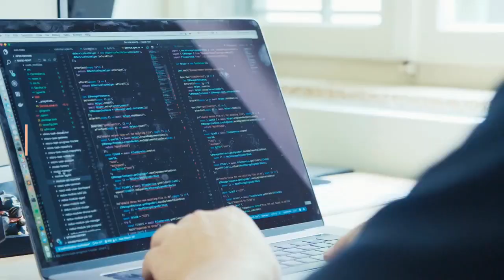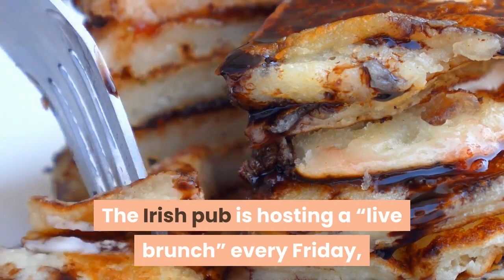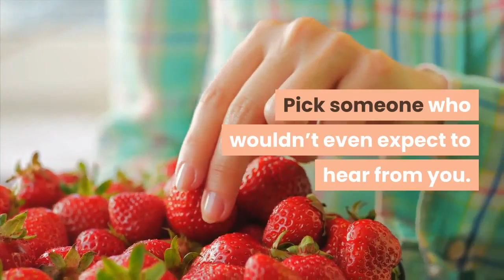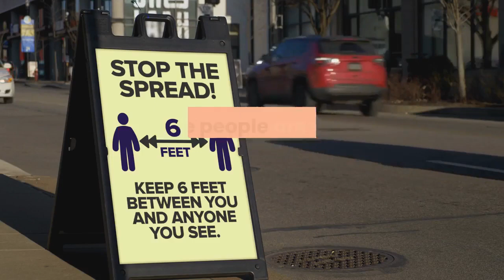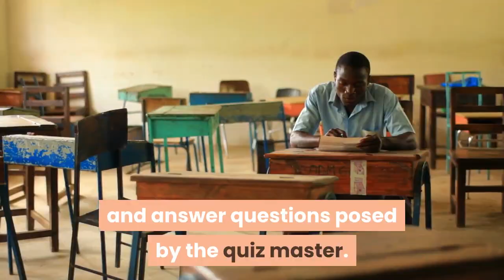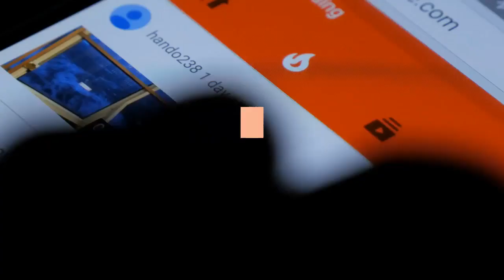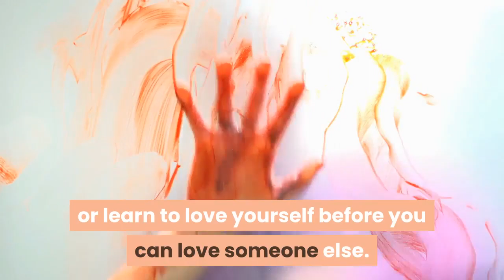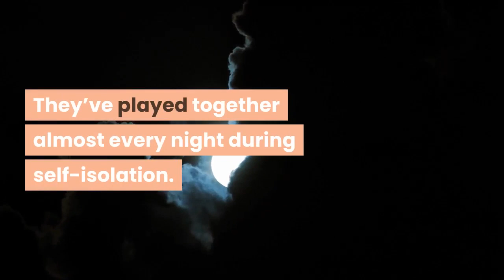101 things you can do at home during quarantine or lock down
101 things you can do at home during the quarantine
Bored in a house?
We get it. We are bored too. But there are plenty of things you can do at home. It is important to fill your days with as many different activities as possible rather than just going from work to your favorite show. Changing it up will give you the energy to continue through this tough time.